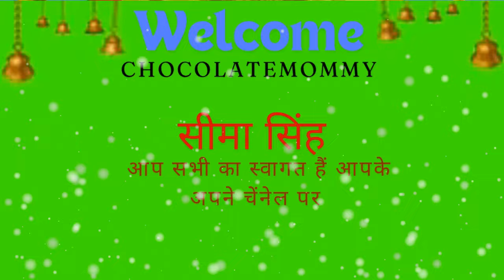कार्तिक मास कथा अध्याय 9| Kartik maas katha,कार्तिक मास महात्म्य अध्याय 9 Kartik maas mahatmya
kartik mahatmya
kartik mahina
kartik maas ka mahatva
kartik mahatmya katha
kartik maas
kartik month
kartik maas vrat katha
kartik maas mahatmya in hindi
kartik maah ki katha
kartik mah ki kahani
kartik mas ki katha
kartik mas ki kahani
kartik mas ki vrat katha
Kartik snan ki kahani
Kartik snan ki katha
Kartik nahane ki katha
Kartik nahan kab se hai
Kartik nahane ki vidhi
Kartik snan ka mahatva
kartik maas ki vrat katha
kartik mas katha,
kartik mas vrat katha
kartik mahina
कार्तिक मास महातम अध्याय
kartik maas adhyay
kartik mas
Kartik maas kab hai
kartik maas kab aata hai
kartik maas kise kahate hain
kartik maas kab se lag raha hai
kartik maas kab lag raha hai
kartik maas kab lagega
kartik maas kab a raha hai
कार्तिक मास
कार्तिक मास कब है
कार्तिक मास की कहानी
कार्तिक मास के भजन
कार्तिक मास की बात
कार्तिक मास कब आता है
कार्तिक मास कब है 2024
कार्तिक मास 2024
Kartik maas 2024 date
कार्तिक मास
kartik maas
kartik
kartik maas ki mahima
कार्तिक मास का महत्व
कार्तिक मास की महिमा
वृन्दावन में कार्तिक मास
बरसाना
नन्दगाँव
कार्तिक एकादशी
कार्तिक मास में उत्सव
धार्मिक कार्य
मांगलिक कार्य वर्जित
कार्तिक मास में गृह प्रवेश
कार्तिक मास की कथा
kartik mas mahatva
Kartik maas day 7
kartik mass ki kahani